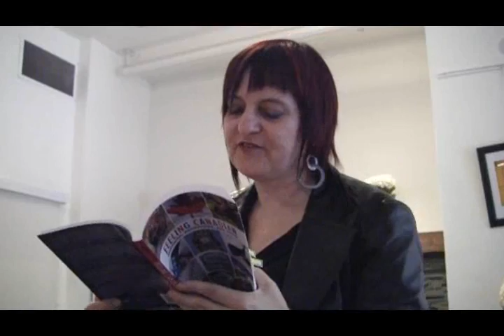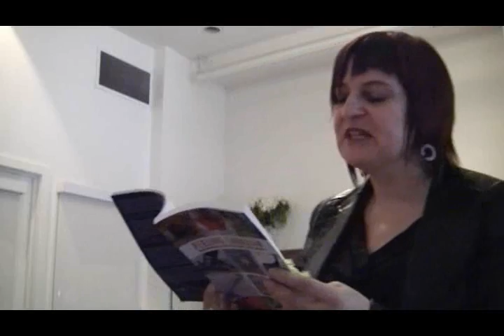Feeling Canadian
Marusya Bociurkiw reading from her just released book "Feeling Canadian". Read It !!!